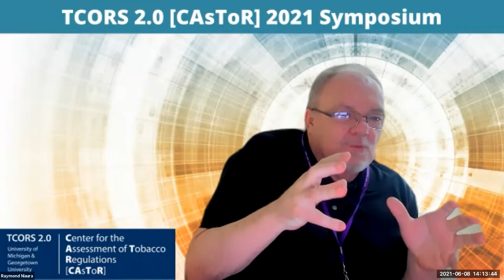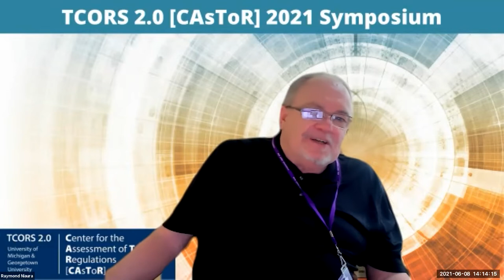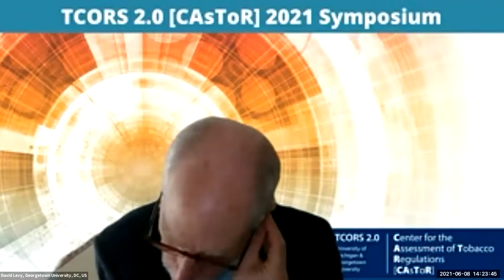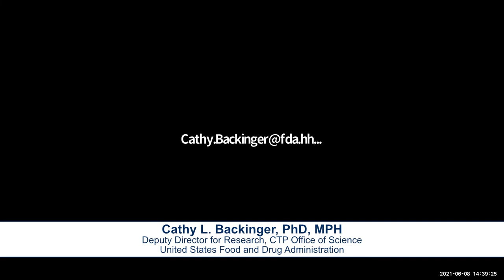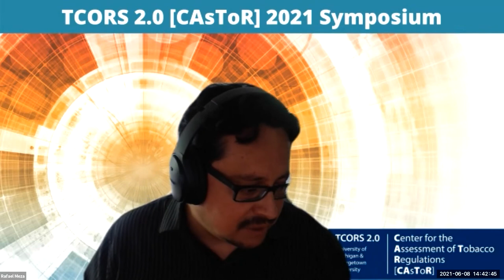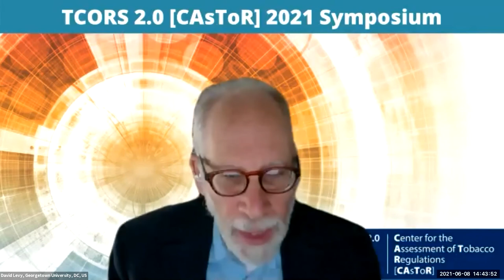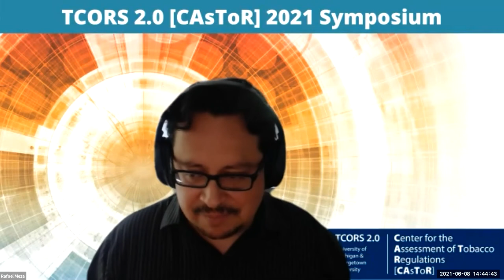CAsToR 2021 Discussion: Jody Sindelar PhD, Aylin Sertkaya PhD, Warren Bickel PhD, Raymond Niaura PhD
Panel Discussion with Jody Sindelar, PhD, Aylin Sertkaya, PhD, Warren Bickel, PhD and Raymond Niaura, PhD

From the CAsToR Symposium 2021: “Simulation Modeling in Tobacco Regulatory Science: Where are we and where should we go next?” (June 7 - 9, 2021)

Day Two, Session Three: “Innovative Approaches to Generate Model Parameters”